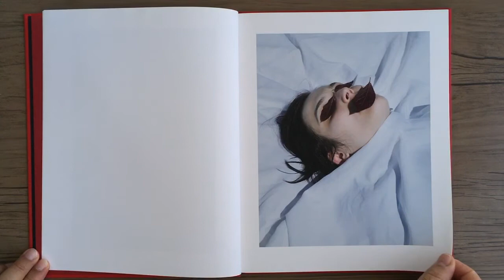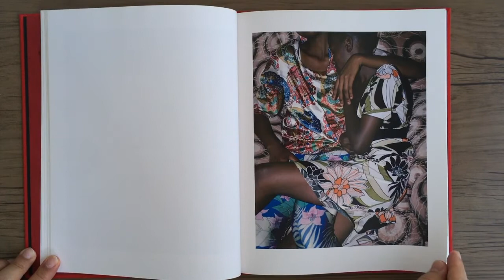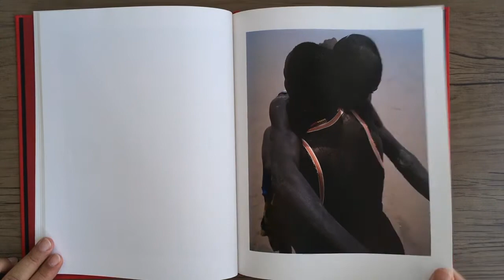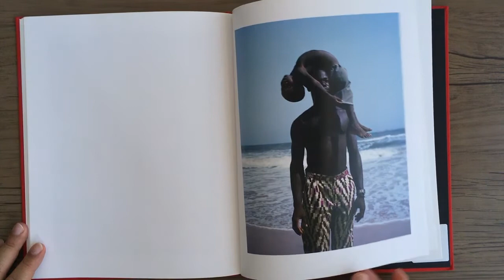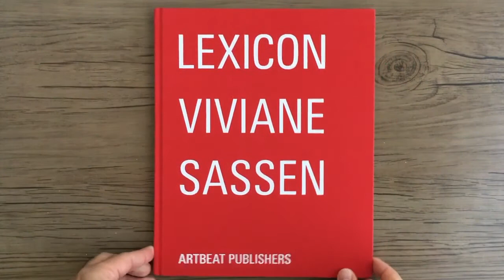VIVIANE SASSEN Lexicon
VIVIANE SASSEN - Lexicon - Japan: Artbeat Publishers, 2014.

Inicialmente com curadoria da 55ª Bienal de Veneza e composta por imagens das publicações anteriores da fotógrafa holandesa Viviane Sassen, Flamboya (2008) e Parasomnia (2011), além de fotografias inéditas, esta série pode ser vista como um ponto de partida para explorar Sassen mundo estético e imaginativo, revelando elementos-chave de seu vocabulário visual, assim como o título sugere. Ao construir coleções de imagens relacionadas, combinando-as de uma certa forma, Sassen explora narrativas que vão além da imagem isolada. Os homens, mulheres e crianças que aparecem em suas fotos, aparentemente em poses casuais, são mais composições do que indivíduos.